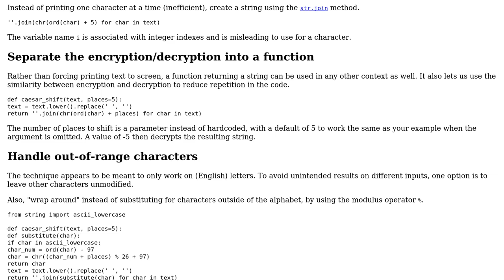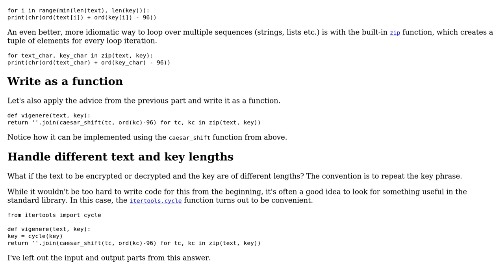Code Review: Encryption and decryption using alphabetic shifts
With thanks & praise to God, and with thanks to the many people who have made this project possible! | Content (except music & images) licensed under CC BY-SA | Music | Images & others | With thanks to user Sammelsurium user janos user D.C and the Stack Exchange Network Trademarks are property of their respective owners. You are responsible for your own actions.